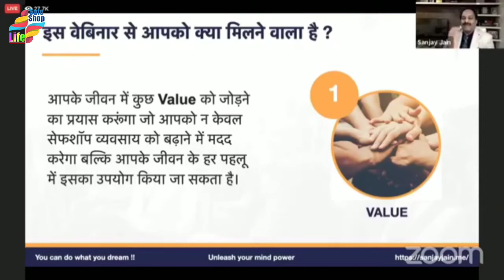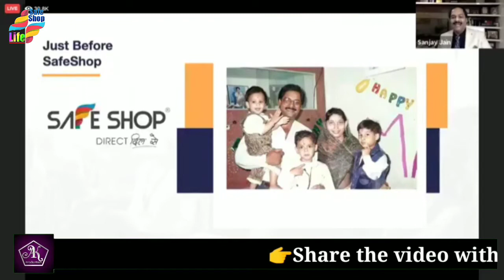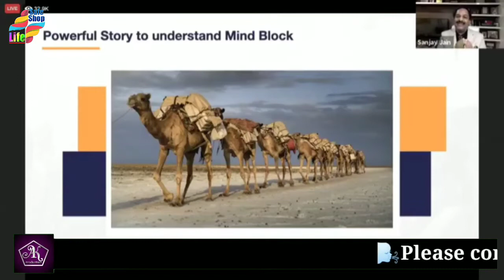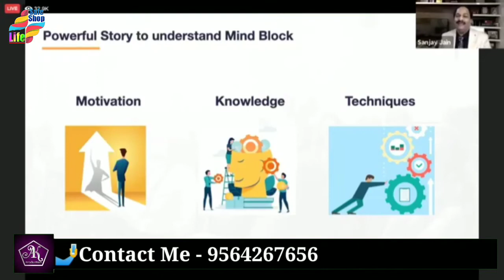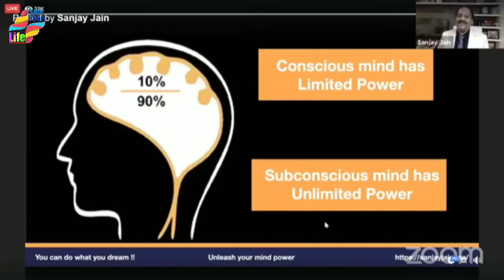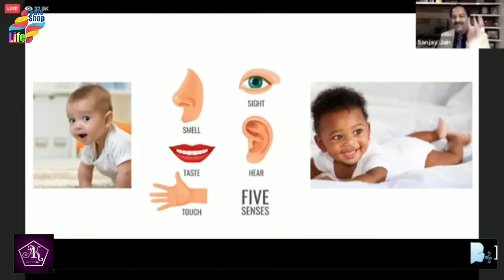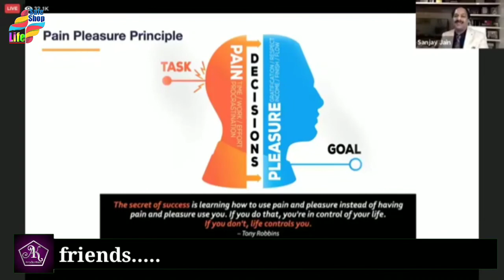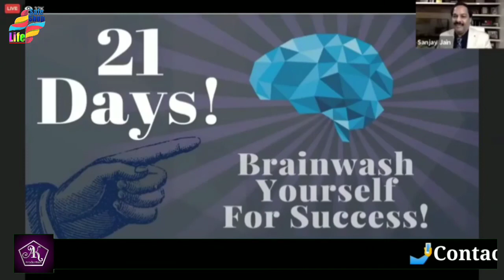SAFE SHOP 👉 WEBINAR / MIND POWER / Mr. Sanjay Jain/ AK Production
App link : SAFE SHOP LIFE (BANGLA)

MY App :, 👉